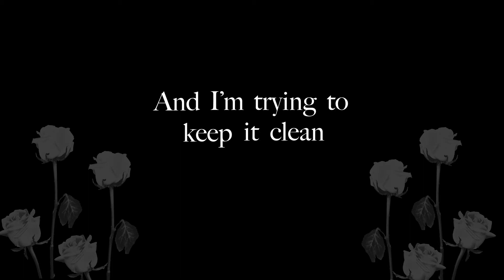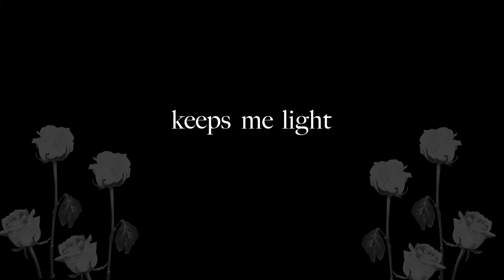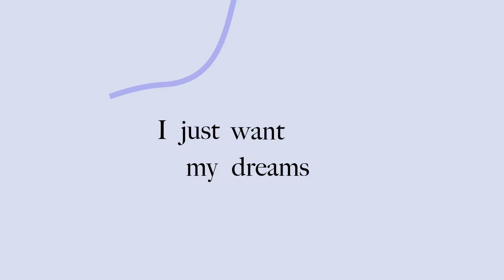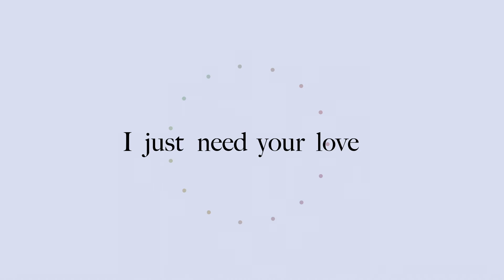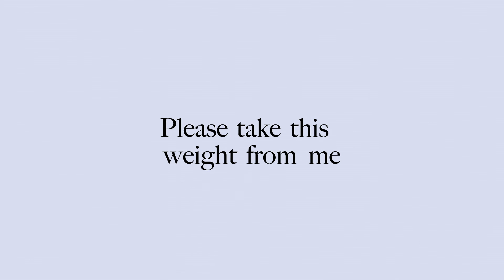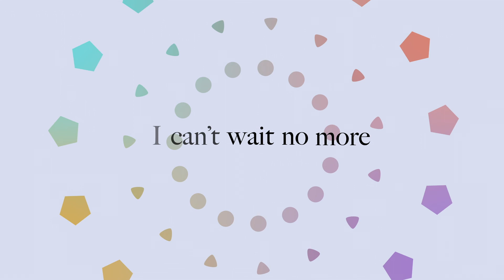Flowers for the Living - My Gravity ft. Angéle Anise + Harold Green (Lyric Video)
Created by Bar Designs